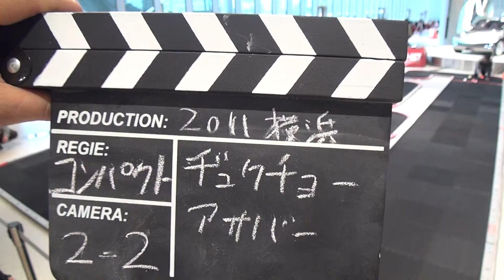ミニッツカップ2011横浜コンパクトクラス予選２回目２ヒート